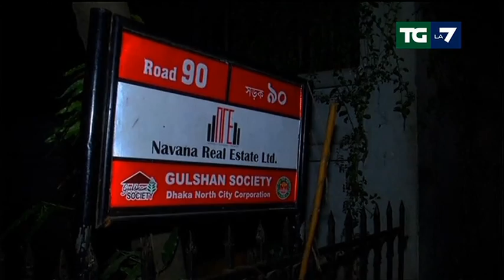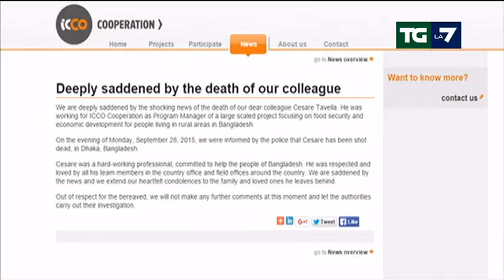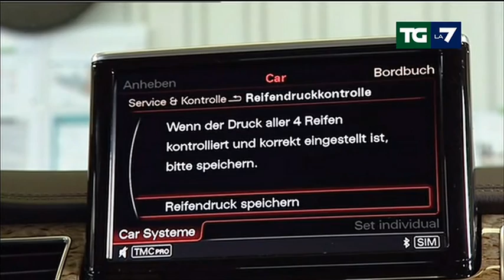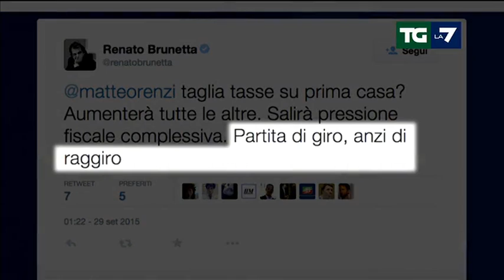Edizione delle ore 13.30 del 29/09/2015